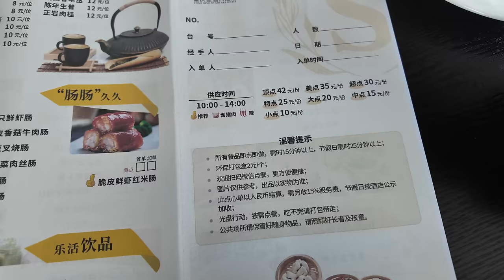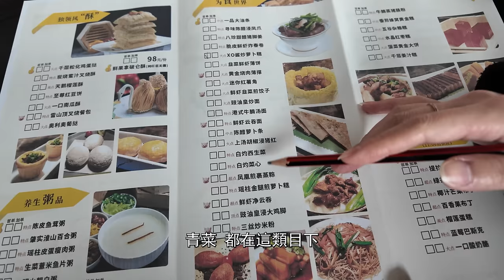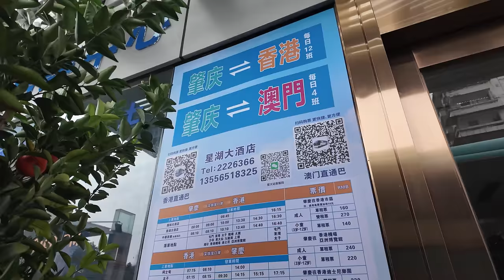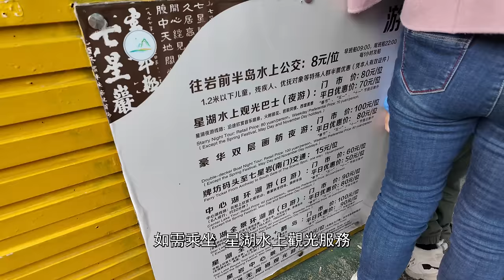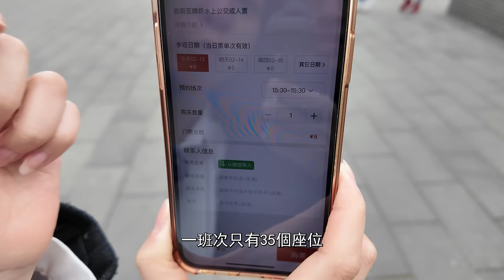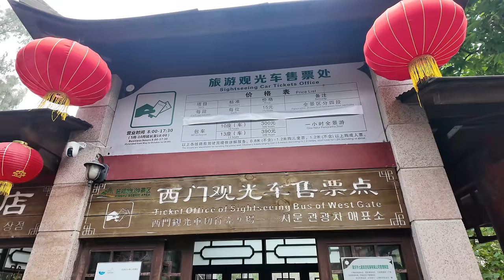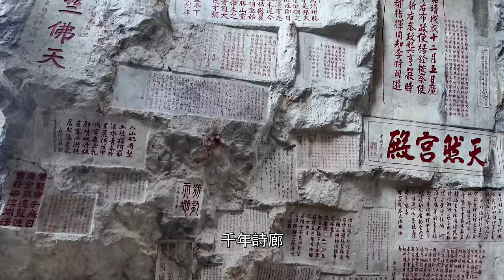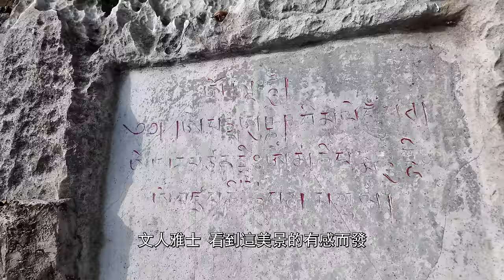廣東肇慶美食游(中)意外驚喜~五星級酒店旋轉餐廳！俯覽七星巖！遊七星巖！食住行指南！夜遊巖前古村！交通方式！星湖大酒店！飲茶點心！Canton Food Tour 2024｜GUANGZHOU 4K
餐廳名稱：星湖大酒店29層星湖陽光旋轉餐廳
餐廳地址：肇慶市端州區端州四路37號星湖大酒店29層
餐廳消費：金牌蝦餃皇¥35  陳皮果香牛肉球¥25  魚子鮮蝦燒賣皇¥30  XO醬炒蘿蔔糕¥20  茶位2人¥16  假期15%服務費¥19
推薦指數：★★★★★

肇慶（siu6 hing3）：
古稱端州，是端王趙佶的封地。
趙佶登基後即宋徽宗。
重和元年十月二十一日（1118年12月5日）改端州為“肇慶府”，
麗譙樓上懸掛宋徽宗親題的“肇慶府”牌匾。

七星巖（cat1 sing1 ngaam4）：
星巖指的是七座石山，呈兩列長條狀分佈，兩列石山中間有一列土山。

南列石灰巖石山由西到東分別是：
仙掌巖、蟾蜍巖、天柱巖、石室巖、玉屏巖、閬風巖，
北列為禾槍石（禾倉石），阿坡巖。還有珓杯石和石獅巖、石牌巖等。

唐代對全國名山定名時，“石室巖”被選入。明萬歴年間，增建星巖亭臺樓閣、開辟星巖二十景 。至此，七星巖之名，正式確立。
先後興建了水月宮、玉皇殿、文昌閣等；又修築登山石階至玉屏巖、天柱巖、石室巖頂。

星湖大酒店（sing1 wu4 daai6 zau2 dim3）：
1984年開始設計施工。
1992年3月正式開業。
1994年9月評定為四星級酒店。
2013年12月評定為五星級酒店，是肇慶首家五星級酒店。
2022年進行升級改造，更名為星湖陽光酒店。

Zhaoqing:
Anciently known as Duanzhou, it was the feudal estate of Duan Wang Zhao Ji.
After Zhao Ji ascended the throne, he became Emperor Huizong of Song.
On October 21st of the first year of Chonghe (December 5th, 1118), Duanzhou was renamed as "Zhaoqing Prefecture".
The plaque inscribed with "Zhaoqing Prefecture" personally by Emperor Huizong of Song was hung above Liqiao Tower.

Seven Star Rock :
Qi Xing Yan refers to seven stone mountains, arranged in two rows of long stripes with a row of earth mountains in the middle.

The southern row of limestone mountains, from west to east, are:
Xian Zhang Yan, Chan Chu Yan, Tian Zhu Yan, Shi Shi Yan, Yu Ping Yan, Lang Feng Yan.
The northern row includes He Gung Stone (He Cang Stone), A Po Yan, and Gei Bei Stone, Shi Shi Yan, Shi Pai Yan, etc.

During the Tang Dynasty's naming of famous mountains throughout the country, "Shi Shi Yan" was selected. During the Ming Wanli period, star rock pavilions, towers, and pavilions were added, and the Twenty Scenes of Star Rock were developed. At this point, the name of Qi Xing Yan was officially established.
Water Moon Palace, Jade Emperor Hall, and Wen Chang Ge were successively built, and stone stairs were built to Yu Ping Yan, Tian Zhu Yan, and Shi Shi Yan tops.

Xinghu Hotel:
Design and construction began in 1984.
Rated as a four-star hotel in September 1994.
Rated as a five-star hotel in December 2013, becoming the first five-star hotel in Zhaoqing.
Underwent an upgrade and renovation in 2022, renaming it Xinghu Sunshine Hotel.

Chapters:

00:00 Intro
00:11 星湖大酒店
01:46 旋轉餐廳
01:19 菜單
03:54 品嚐點心/俯覽全肇慶
09:13 結賬/總結
10:08 港澳直通巴士
10:52 七星巖廣場/遊船
13:12 七星巖公園
15:03 七星巖景區
19:32 南門/東門廣場
20:03 巖前風情街/巖前古村
21:58 香港/廣州到肇慶交通方式
24:57 Ending

guangzhou furniture market street food in chinese chinese food in china chinese food culture guangzhou food tour chinese traditional food chinese street vendors amazing chinese food
chinese street food seafood chinese food vendors guangzhou wholesale market chinese food items best chinese food in china